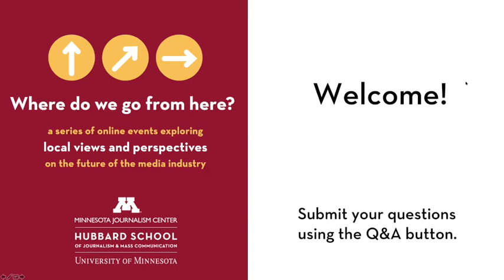Where Do We Go From Here? Hubbard Broadcasting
The Hubbard School of Journalism and Mass Communication at the University of Minnesota hosted a conversation about Hubbard Broadcasting’s responses during the pandemic. How were day-to-day operations affected? What changes do they see as being part of the future of radio and broadcast marketing? What can up-and-coming journalists and strategic communicators expect entering the industry in 2021 and beyond?

Featuring:
Ginny Morris, Chair and Chief Executive Officer, Hubbard Radio, LLC
Dan Seeman, VP/Market Manager (Minnesota) at Hubbard Radio
Kirk Varner, KSTP News Director

Moderated by Elisia Cohen, Director of the Hubbard School of Journalism and Mass Communication